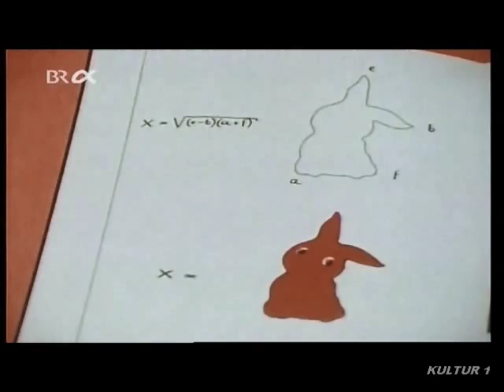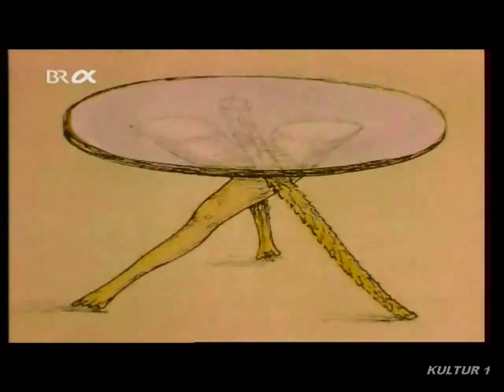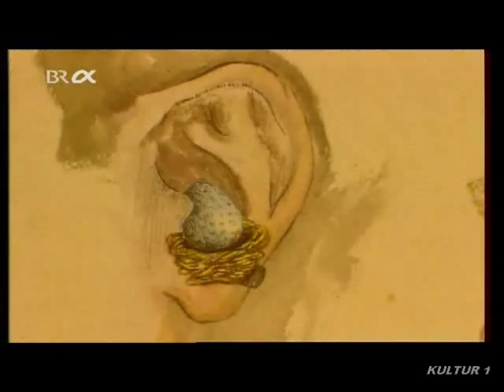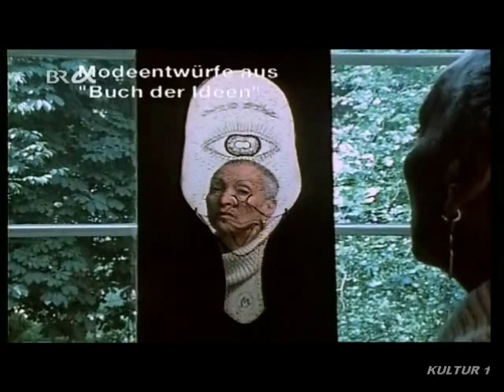Eine Folge RÜCKBLENDE - DIE KÜNSTLERIN MERET OPPENHEIM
EINE FOLGE

- RÜCKBLENDE -

DIE KÜNSTLERIN MERET OPPENHEIM IM PORTRÄT